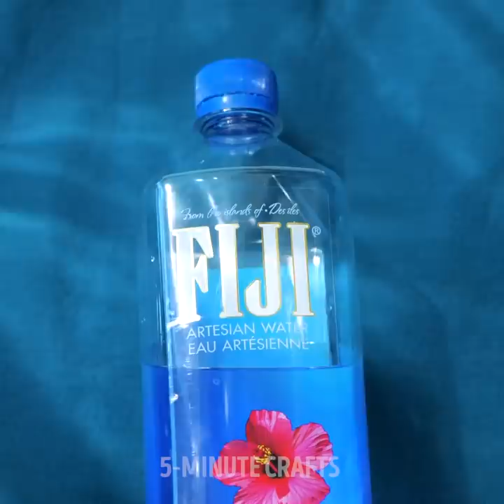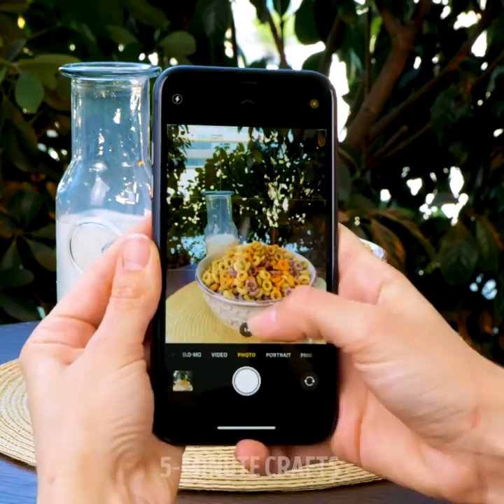27 FUN AND CREATIVE PHOTO IDEAS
INCREDIBLE HACKS TO TAKE AWESOME PHOTOS

There are many fun and crazy tricks to make your photos look like professional ones! Today we’re going to show you how simple and easy it is to do these hacks and impress everyone. We’ll begin by showing you how to make a unique gardening photo. This hack will make it look as if you took the photo from underneath the plant pot! Right after that you’ll learn how to fill in a bucket with white liquid and rose petals. After that you just need to find someone to put their hair inside the bucket and take amazing photos in it.

Today we’ll also show you how to make a disco ball light effect. This idea looks amazing especially if you try it out on someone’s face. Taking photos in studios can be super expensive, however, today you’ll learn how to make your own light box to take pictures of flowers and small objects. The photographs will look super professional of course. Check this video out to learn the tricks and hacks you’ll need to become a pro at food photography.

TIMESTAMPS:

1:18 – Unique gardening photo
3:51 – White water and rose petals photoshoot
6:57 – Disco ball light effect
9:12 – Light box for flower
11:51 – Food photography trick